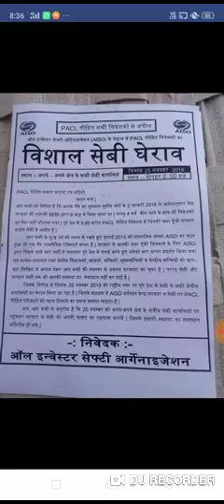pacl news today. pacl latest news. pacl news 22 nov 2019.pacl ind4a limited